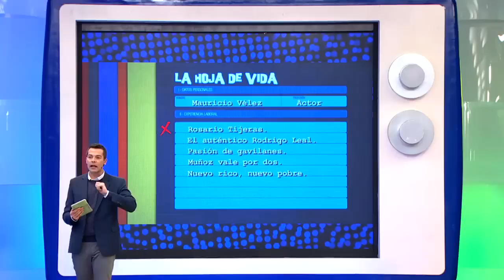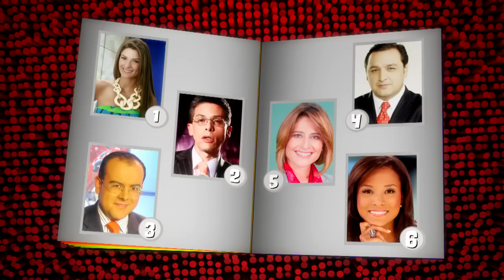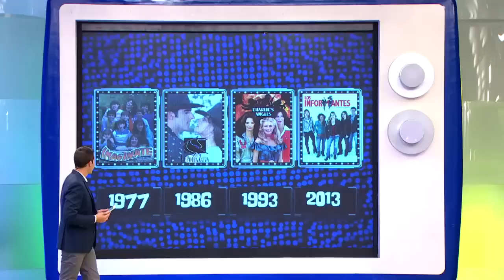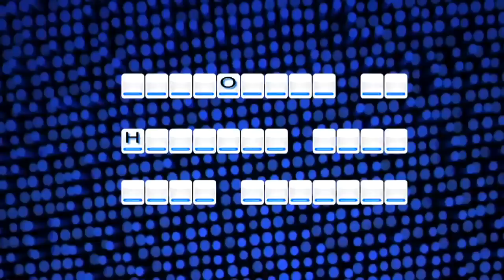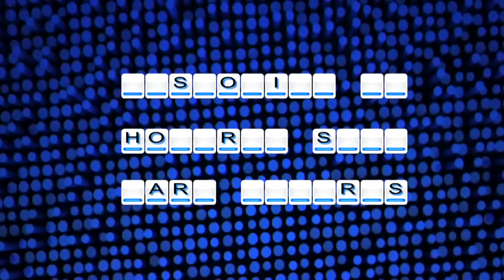Locos x la Tele Cap 1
Locos X la Tele es un novedoso y divertido formato de entretenimiento creado por Caracol Televisión para ver y disfrutar en familia. En este concurso, dos familias conformadas por integrantes de tres generaciones, deben superar pruebas de conocimiento y habilidad basadas en los programas que se han emitido en televisión, para poder avanzar en un tablero interactivo y ganar diferentes premios. Locos X la Tele es un concurso donde ver televisión ¡sí paga! Porque pone a prueba los conocimientos televisivos de los concursantes y además permite a cualquier canal promover su programación y premiar la fidelidad de su audiencia.